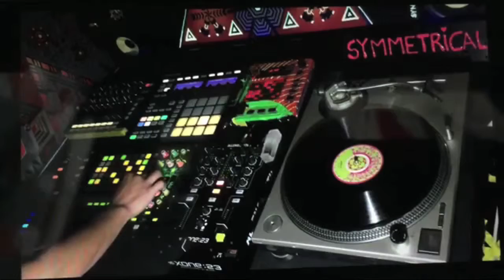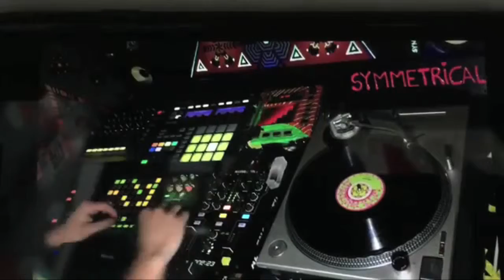Symmetrical - We are the Future ( Live act + Turntable )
Happy New years ! Live set played in 16 channels using Ableton ,Maschine , Kaoss pad ,apc 40 , xone 23 , turntables and allot of love ;) Thank you for your support Baltimore and Dc I love you !!! Happy new years !